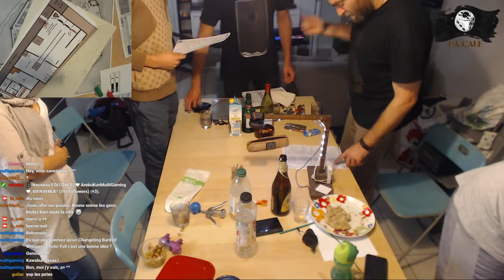Warhammer - à fond de Cale ! One Shot : La théorie du Chaos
Diffusé en direct sur Twitch, pour suivre les parties en direct

"La théorie du Chaos" un one shot spécial pour perfides cultistes !
Le Magister von Elden, Seigneur sorcier de l'ordre doré et l'un des plus grand alchimiste de son temps a pris ses quartiers dans une fonderie réaffectée de la paisible ville impériale d'Holthusen.
Il y mène d'étranges expérimentations, ne tardant pas à éveiller la curiosité de... diverses partis... Car il se murmure en effet que l'objet de ses recherches n'est autre que la terrible malepierre, matière honnis, dont il entendrait altérer les effets !
Une hérésie pour nos cultistes disciples des dieux chaotiques, qui vont tenter d'empêcher, de profiter ou de détourner les expériences du sorcier.

Partie du 17/10/2018